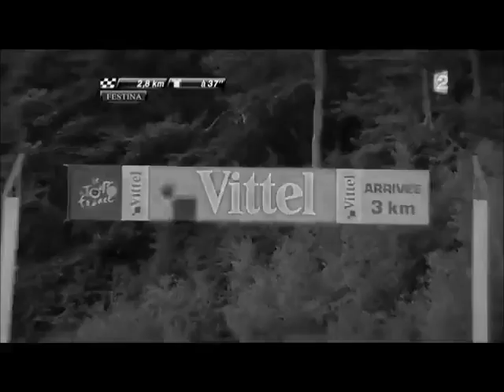Séquence Emotion III T Voeckler et son maillot jaune